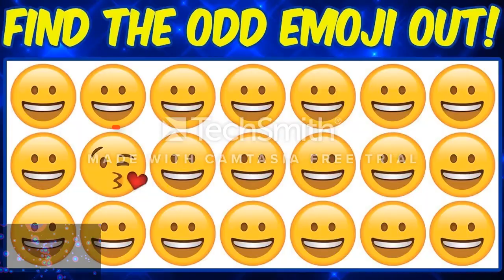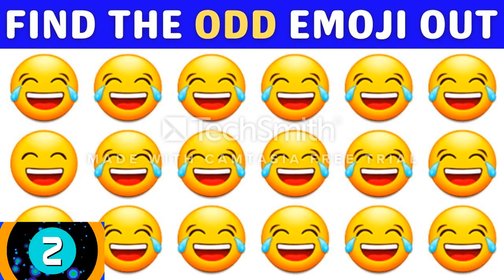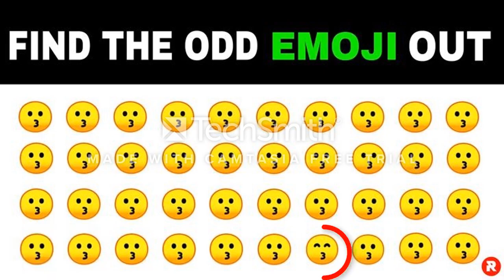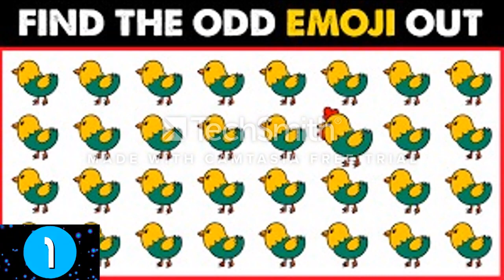Find The Odd Emoji Out #3 | HOW GOOD ARE YOUR EYES | Emoji Puzzle Quiz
About Video:
I made all of the logical and visual attention exercises in this video which are too much neeeded for every human body to relax their mind. According too much research scientist said that, the human brain also needs training like other body muscles. A healthy person cannot achieve high results in memorization and logical thinking, without taking regular practice.
How I made these videos?
First of all I get free photographs from the Google images section and edited them very well in Adobe Photoshop 2022. I used Movavi Video Editor Plus 2022 for cool video editing. In my video I highlighted the right answer with red circle on each slide. The Whole process of making video take to much time upto 6 hours. I make videos with quizzes to help you to improve your mental attention.